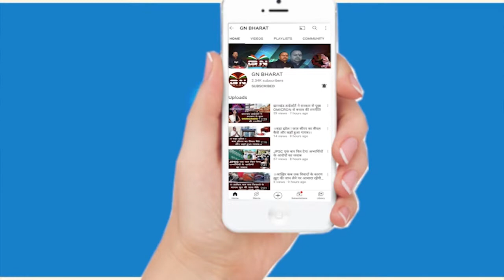Simdega || केंद्र सरकार की आर्थिक नीतियों के खिलाफ कांग्रेस ने किया प्रदर्शन, जमकर की नारेबाजी